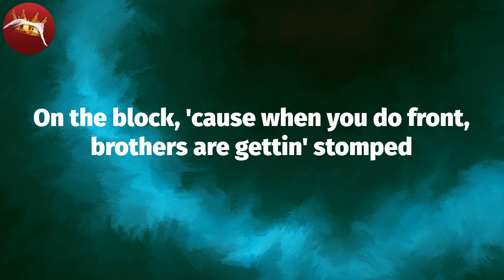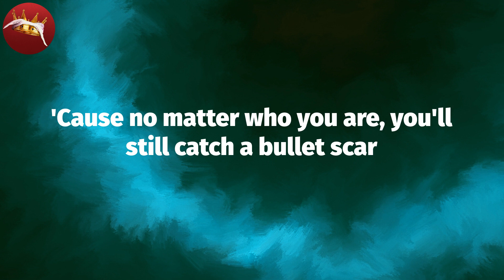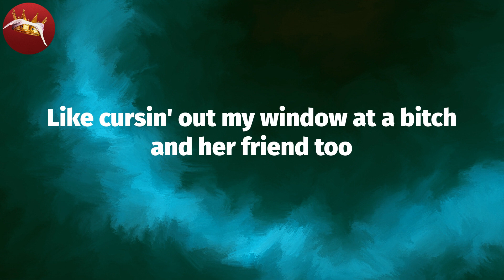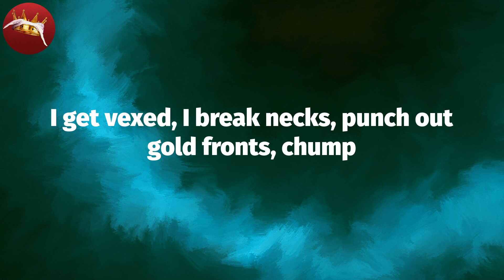𝑹𝒆𝒅𝒎𝒂𝒏 - 𝑻𝒐𝒏𝒊𝒈𝒉𝒕'𝒔 𝑫𝒂 𝑵𝒊𝒈𝒉𝒕 (𝑳𝒚𝒓𝒊𝒄 𝑽𝒊𝒅𝒆𝒐)